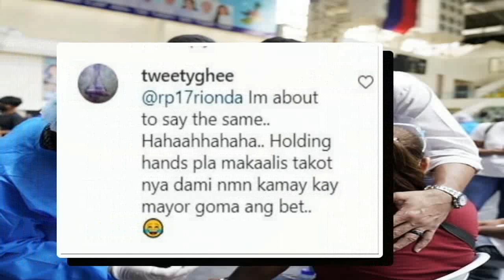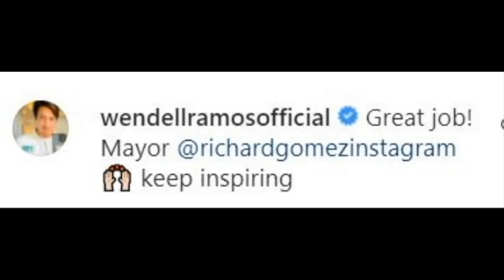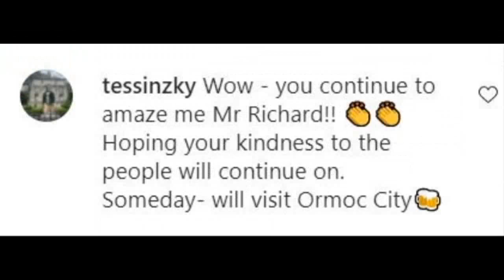ANG GALING! MAYOR GOMA MAY UNIQUE NA PARAAN PARA DI MATAKOT MAGPABAKUNA KONTRACOVID ANG TAGA ORMOC!